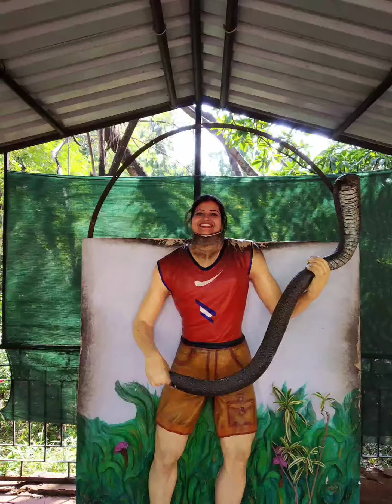zoological park Pune Maharashtra tour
Pune zoological park